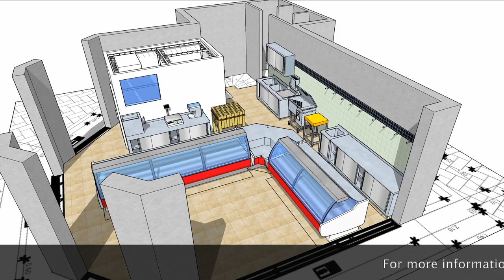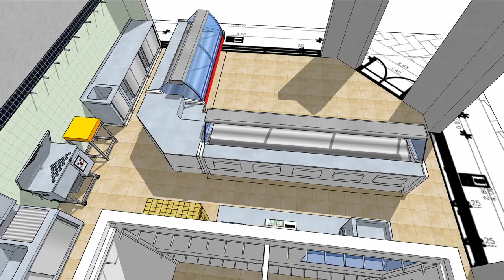Butchery Design 001